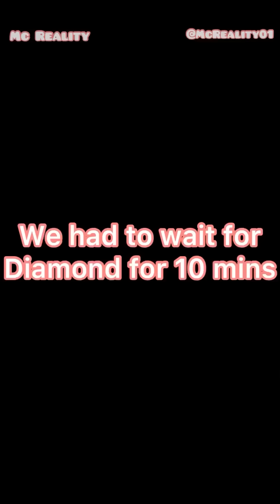She broke up with him because he’s not man enough for her, she want more 💔